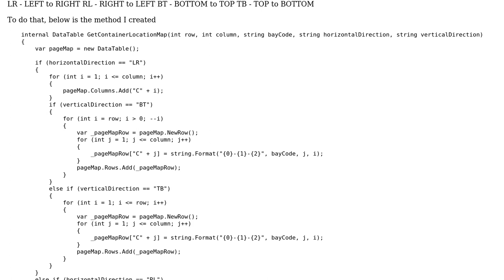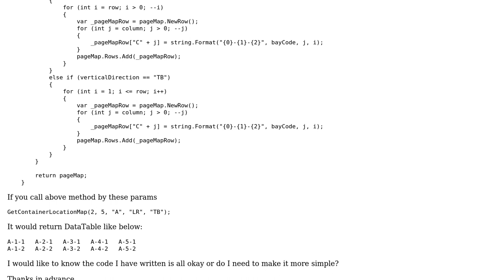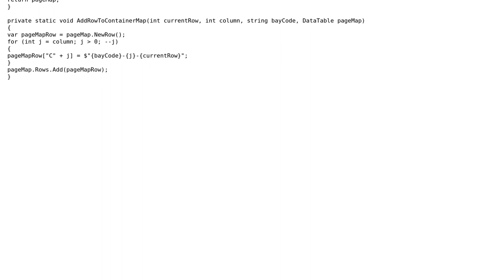Code Review: Vertical & Horizontal Direction of a DataTable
With thanks & praise to God, and with thanks to the many people who have made this project possible! | Content (except music & images) licensed under CC BY-SA | Music | Images & others | With thanks to user good-to-know user Brian J and the Stack Exchange Network Trademarks are property of their respective owners. You are responsible for your own actions.